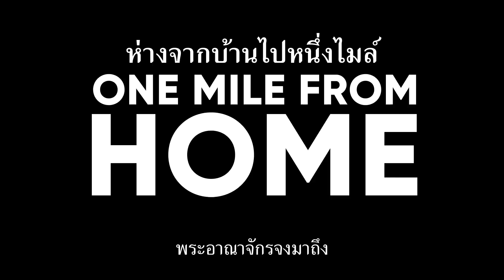Girl in the Bunker (ตัวอย่างซับไทย) - Julia Lalonde, Henry Thomas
Girl in the Bunker (2018)
เด็กสาววัยรุ่นถูกลักพาตัวและขังไว้ในป่าในหลุมหลบภัยใต้ดินโดยชายนักล่าผู้มีความต้องการทางเพศ